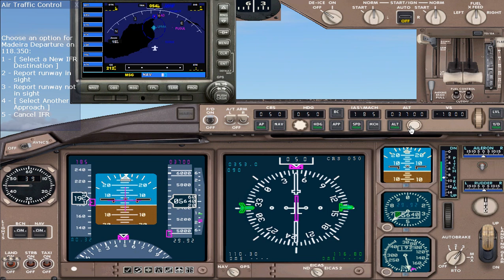B777 Madeira, Portugal RWY 050 Take of and Landing Flying by Silkytreat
Boeing 777-300
Madeira, Portugal
RWY 050 Take off
RWY 050 Landing
Altitude 5000 ft to 7400 ft
ETA .4 or 24 minutes
Season: summer